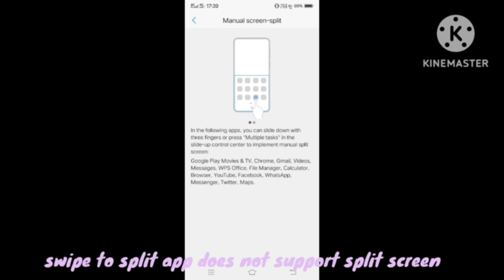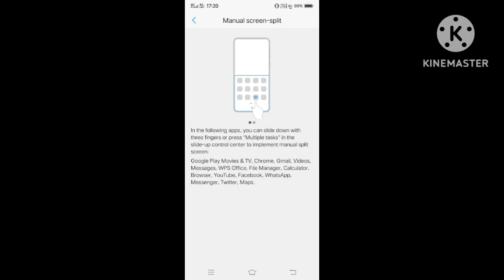Fix Swipe to Split Fix App does not support split screen Problem